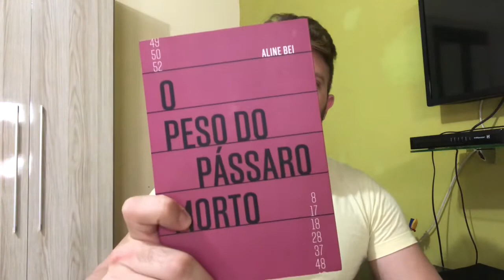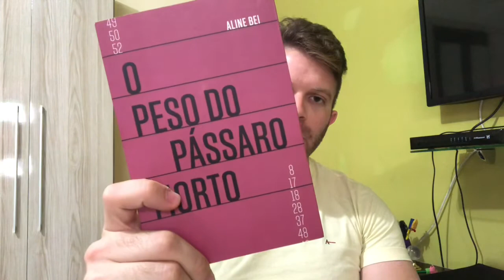#94 - O Peso do Pássaro Morto - Aline Bei